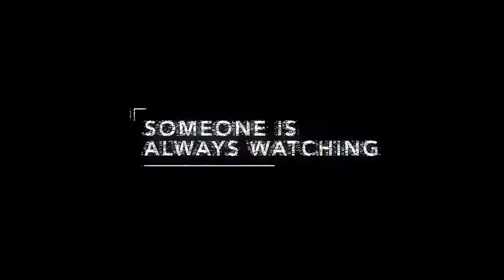Anon (2018)-Sci-Fi, Thriller -Offical Trailer.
Anon (2018)

TV-MA
Runtime        : 1h 40min
Genre          :Sci-Fi, Thriller
Initial release: 4 May 2018 (France)
Director       : Andrew Niccol
Featured song  : Theme from "Anon"
Language       : English Language
Music director : Christophe Beck

IMDb Ratings   :6.1/10-25,308

Anon/Film synopsis

In the near future, private memories are recorded and crime has almost ceased to exist. But in trying to solve a series of murders, troubled detective Sal Frieland stumbles upon a young woman known only as "The Girl." She has no identity, no history and is invisible to the cops. Sal realizes this may not be the end of crime, and it could be the beginning of it.

Cast

Clive Owen         ... Sal Frieland
Afiya Bennett         ... Ima Aug
Morgan Allen         ... Iri Aug
Jeffrey Men         ... Chen Sheng Lu
James Tam         ... Wei Han Xu
Amanda Seyfried         ... The Girl
Jonathan Potts         ... Dominic Ray
Rachel Roberts         ... Alysa Egorian
Toyin Ishola         ... Chloe Benitez
Sebastian Pigott ... Detective Vardy
David Storch         ... Karl Niedermeir
Billy Parrott         ... Jason Carr
Amadou Kebe         ... Theo Navas
Stephanie Christian ... Anna Pieters
Natalie Chaves         ... Erik Pieters